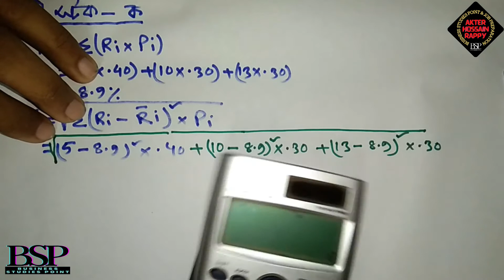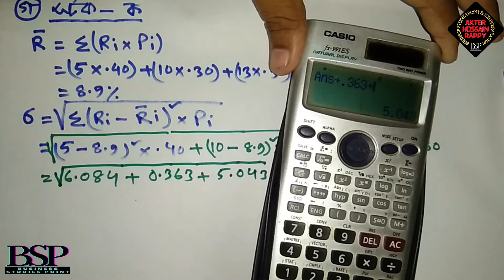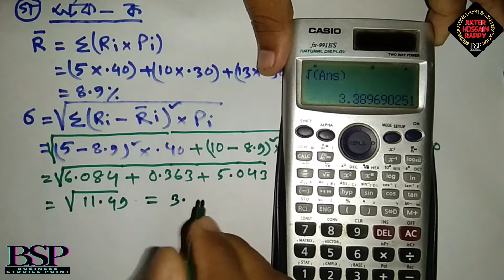HSC Finance 1st Paper Chapter 9 |গড় মুনাফার হার|পরিমিত ব্যবধান|বিভেদাংক | যশোর বোর্ড- ২০২১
ফিন্যান্স, ব্যাংকিং ও বিমা- ১ম পত্র
অধ্যায়ঃ ৯ম- ঝুঁকি ও মুনাফার হার (Risk & Rate of Return)
বিষয়ঃ গড় মুনাফার হার|পরিমিত ব্যবধান|বিভেদাংক | যশোর বোর্ড- ২০২১

আকতার হোসাইন রাপ্পী
প্রভাষক- নাজিউর রহমান কলেজ, ভোলা।